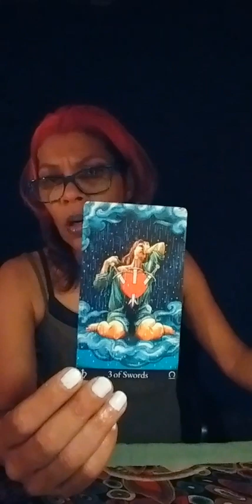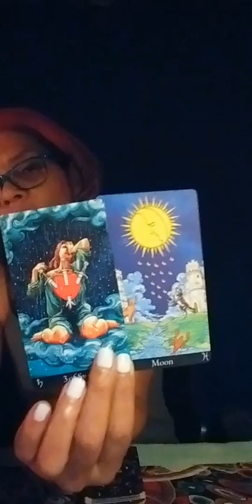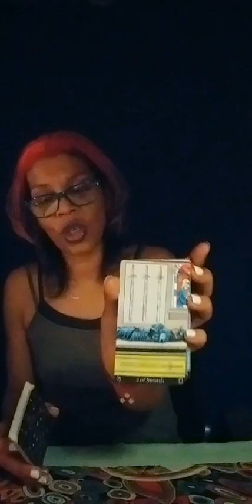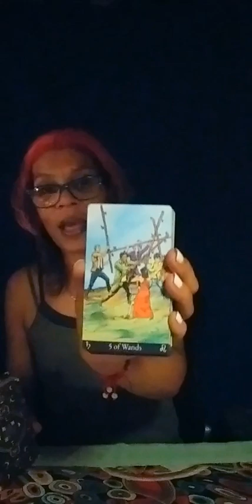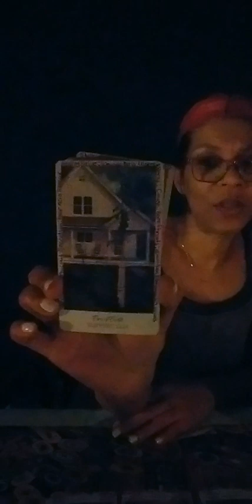Pearline,Pauline,Darleen,Caroline,Marlin..?? | U'll Know if this is Ur Message~Not